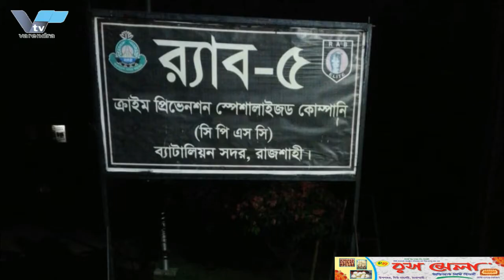বাউল শিল্পী শফি মন্ডল পেলেন কান্তকবি পদক | Baul artiste Shafi Mondal received Kantkabi Padak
পঞ্চকবির অন্যতম রাজশাহীর সন্তান রজনীকান্ত সেনের জন্মজয়ন্তী উপলক্ষ্যে গুনীজন সম্মাননা পদক প্রদান ও সাংস্কৃতিক অনুষ্ঠান অনুষ্ঠিত হয়েছে।

শনিবার সন্ধ্যায় রাজশাহী মহানগরীর লালনশাহ পার্ক মুক্তমঞ্চে আয়োজিত অনুষ্ঠানে প্রধান অতিথি হিসেবে উপস্থিত ছিলেন বাংলাদেশ আওয়ামী লীগের সভাপতিমণ্ডলীর সদস্য ও রাজশাহী সিটি কর্পোরেশনের মেয়র এ.এইচ.এম খায়রুজ্জামান লিটন।
কান্তকবির মেলা ও জয়বাংলা সাংস্কৃতিক জোট, রাজশাহী আয়োজিত অনুষ্ঠানে দেশবরেণ্য বাউল শিল্পী শফি মন্ডলকে কান্তকবি পদক প্রদান করা হয়। অনুষ্ঠানে বাউল শিল্পী শফি মন্ডলকে উত্তরীয় পরিয়ে দেন এবং তাঁর হাতে মানপত্র, সম্মাননা স্মারক ও নগদ অর্থ তুলে দেন রাসিক মেয়র এএইচএম খায়রুজ্জামান লিটন। অনুষ্ঠানে লিটন বলেন, বাউল শিল্পী শফি মন্ডলকে দেশ ও দেশের বাহিরের মানুষের কাছে অনেক জনপ্রিয়। তাঁকে আজকে যে সম্মাননা দেওয়া হলো, তিনি তার চেয়ে অনেক উপরের। বাউল শিল্পী শফি মন্ডলকে সম্মাননা দেওয়ায় আমি আয়োজকদের ধন্যবাদ জানাচ্ছি। অনুষ্ঠানে সংবর্ধিত শিল্পী শফি মন্ডল বলেন, মাত্র কিছুদিন হলো আমি বৈরাগী নিয়েছি। জীবনের এই ক্লান্তিকালে আমাকে যে সম্মাননা দেওয়া হলো, তাতে আমি অনেক আনন্দিত। এ সময় ভবা পাগলার গান গেয়ে শিল্পী শফি মন্ডল বলেন, ‘কে দেয় সম্মান, কে করে অপমান এমন ছলনা, কেন হে প্রভু।’ এরআগে প্রদীপ প্রজ্জ্বলনের মাধ্যমে অনুষ্ঠান শুরু হয়। অনুষ্ঠানে উদ্বোধক ছিলেন রাজশাহী বিশ্ববিদ্যালয়ের উপাচার্য প্রফেসর গোলাম সাব্বির সাত্তার। সভাপতিত্ব করেন কান্তকবির মেলা, রাজশাহীর সভাপতি অর্চনা প্রামাণিক লিপি।

On the occasion of Rajnikanth Sen's birth anniversary, one of Panchakavi's children of Rajshahi, Gunijan Sammanna Padak and cultural programs were held. Bangladesh Awami League presidium member and Rajshahi City Corporation Mayor AHM Khairuzzaman Liton was present as the chief guest at the event organized at Lalonshah Park Muktamanch in Rajshahi city on Saturday evening.
National Baul Artist Shafi Mandal was awarded the Kantakabi Medal at a function organized by the Kantakbir Mela and Jaibangla Sanstik Jot, Rajshahi. On the occasion, Baul artiste Shafi Mandal was dressed as Northern and Rasik Mayor AHM Khairuzzaman Liton presented him with certificate, memento and cash. Liton said on the occasion that Baul artiste Shafi Mondal is very popular in the country and outside the country. He is much higher than the honor he is given today. I thank the organizers for honoring Baul artiste Shafi Mandal. Artist Shafi Mandal, who was felicitated at the event, said, "I took Bairagi just a few days ago. I am very happy with the honor that has been given to me in this tiring time of life. At this time artist Shafi Mondal sang the song of Bhaba Pagla and said, "Who gives respect, who is insulted, why is it a trick, O Lord." Before this, the ceremony started by lighting the lamp. Rajshahi University Vice-Chancellor Professor Golam Sabbir Sattar inaugurated the event. Kantakbir Mela, Rajshahi President Archana Pramanik Lipi presided.